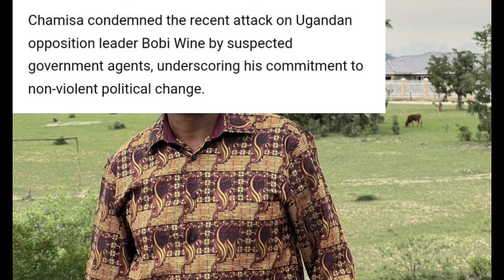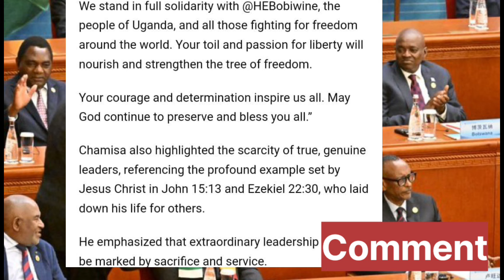Chamisa Accused Mnangagwa Of Raping Citizens Rights 😳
Watch as Chamisa accuses Mnangagwa of violating citizens' rights in Zimbabwe. Stay informed with the latest news from SABC, ZTN, and ZBC.
In this shocking news report, Chamisa accuses Mnangagwa of violating citizens' rights. Stay updated with the latest developments on SABC News, ZTN News, Zim News Live YTS, and ZBC News.Watch as Chamisa accuses Mnangagwa of violating citizens' rights in this shocking video. Stay informed with the latest news from Zimbabwe. sabcnews ztnnews zimnewslive zbcnewsWatch as Chamisa accuses Mnangagwa of violating citizens' rights in this shocking video. Stay informed with the latest news from Zimbabwe. sabcnews ztnnews zimnewslive zbcnewsChamisa accuses Mnangagwa of violating citizens' rights in this shocking news update. Stay informed with the latest updates on Zimbabwe news live.Chamisa accuses Mnangagwa of violating citizens' rights in shocking revelation. Watch for the full story on SABC News, ZTN News, and ZBC News.Chamisa Accused Mnangagwa Of Raping Citizens Rights 😳nelsonchamisa cccZimbabwe godisinit mnangagwa zimbabwe zanupf emmerson news nelson zanupf zimbabweelections emmersonmnangagwa zimbabweelections2023 byelection2023 tendaibiti CHAMISA HAASI KUTYA ZVAITWA NACHAMISA HAASI KUTYA ZVAITWA NA TSHABANGUCHAMISA HAASI KUTYA ZVAITWA NA TSHABANGU PANECHAMISA HAASI KUTYA ZVAITWA NA TSHABANGU PANE PAAKUTYA ZVAITWA NA TSHABANGU PANE PAAKATAIKAKUTYA ZVAITWA NA TSHABANGU PANE PAAKATAIKA 😳 CCC CHAMISA ATAURA KUTI AVE KUPINDA PACHIGARO 😳CCC CHAMISA ATAURA KUTI AVE KUPINDA 😳ed mnangagwaZim New Live YTSccc chamisa yaita report on zimbabweSADC YAZOSVIKA, SECRETARY SERIOUS ABOUT RE ELECTIO elections,pabooster tvccc chamisasadc yati fresh electionsrumbidzai tvccc chamisa avhundutsa zanuzbc newstaffy themansadc reportSadc on zim election Sadc reportzbcTaffy ThemanSadc yati ngapinde mukomanaSadc yaramba kuti mnangagwa apinde pahuchairmanSabc😳Zbc newsZim News Live YTSkulliant tvIZVI NDOZVAPA CHAMISAIZVI NDOZVAPA CHAMISA MUKANAIZVI NDOZVAPA CHAMISA MUKANA WEKUPINDAIZVI NDOZVAPA CHAMISA MUKANA WEKUPINDA 😳CCC YAWANA MUKANAED MNANGAGWAMUKADZI WACHIWENGA😳CCC CHAMISA YAITANHEMHA DZA TSHABANGUCCC AMOS CHIBAYA AZOPEDZERACCC AMOS CHIBAYA AZOPEDZERA TSHABANGUCCC AMOS CCC AMOS CHIBAYA AZOPEDZERA TSHABANGUsengezo tshabanguCHABVONDOKA KU ZANU,CCC YANUNURA VANHUCCC YANUNURA VANHU FROM ZANUMA MP E ZANU PF AKUTOFUNGACHAMISA ASIMBISACHAMISA ASIMBISA CCCChamisa latestEd mnangagwaSadc final reportNHEMHA DZA TSHABANGU DZABUDITSWA PACHENA NE CCC 😳Chabvondoka ku zanu pf SADC yati fresh electionsCCC CHAMISACCC CHAMISA APIHWACCC CHAMISA APIHWA MUKANA CCC YAJAMUKACCC FADZAI MAHERECCC FADZAI MAHERE AZOWUDZALEGEND JOB SIKHALA ASIMUDZIRWAMAPURISA CHOKWADI CHINORWADZA 😳NewsSADC on zimztn newssadc on zim elections nelson chamisaFadzai mahere akandwa panze pe parliament nepoliceMapurisa akanda mamp e ccc panzeCcc chamisaGAMBAKWE MEDIAHStvLive ZimKulliant TvMBIRE TVPaBooster TvRumbidzai TvTshabangu interviewZbcZim newsZanu PfZimbabwe by elections 2023 resultsZimbabwe newsZtn newssabc newssadcsengezotshabanguzanu pfzim news live ytsNYAYA YE SADC FINAL REPORT PATABLE 😳tshabanguTSHABANGUCCC chamisaZtvZimbabwe by elections todayCCC yave ne moto mubhurugwaSadc on zimtshabanguCCC YAPINZA ZANU PF CHANDO 😳Chamisaalso watch these videos elections,zimbabwe elections 2023,zimbabwe elections 2023 live,zimbabwe elections 2023 latest news,zimbabwe elections 2023 date,zimbabwe elections 2023 latest,zimbabwe elections 2023 live updates,zimbabwe elections latest,zimbabwe elections live,zimbabwe elections 2023 live results,zimbabwe elections prophecy,zimbabwe elections announcement,zimbabwe elections and sadc,zimbabwe elections analysis,zimbabwe elections announcement live,zimbabwe elections al jazeera,zimbabwe elections analysis today,zimbabwe elections announcement 2023,zimbabwe elections 2023 al jazeera,zimbabwe after elections,zim elections announcement,al jazeera zimbabwe elections,au report on zimbabwe elections 2023,au on zimbabwe elections,afrobarometer zimbabwe elections 2023,about zimbabwe elections,au report on zimbabwe elections,african union on zimbabwe elections,aljazeera live tv news english zimbabwe elections,anc on zimbabwe elections,america on zimbabwe elections,zimbabwe elections bbc,zimbabwe elections bbc news,zimbabwe elections bulawayo,zim by elections results today,zimbabwe elections 2023 bbc,zimbabwe elections 2023 bbc news,zimbabwe elections 2023 bulawayo,zim elections 2023 bbc,zimbabwe election breaking news,zimbabwe elections 2023 breaking news,bbc news zimbabwe elections,bbc zimbabwe elections,bbc zimbabwe elections 2023,breaking news zimbabwe elections,bbc news zimbabwe elections 2023,bbc news live zimbabwe elections,